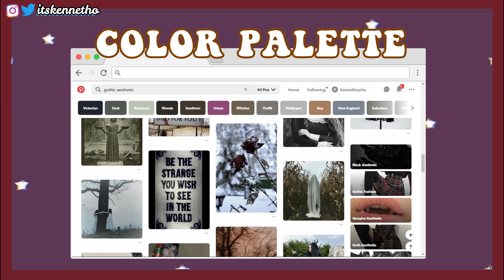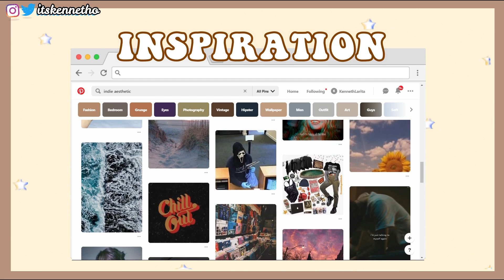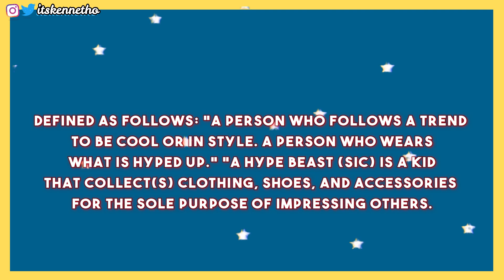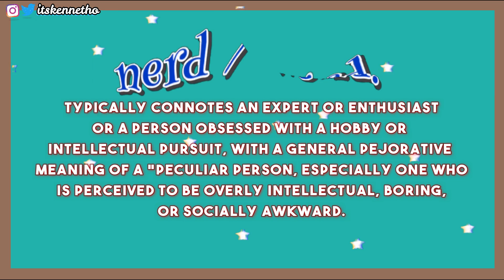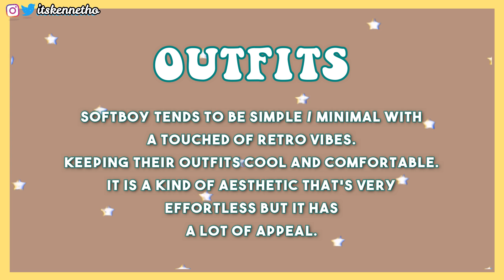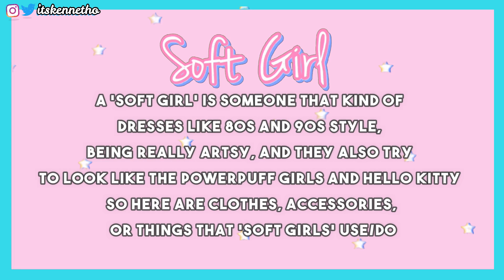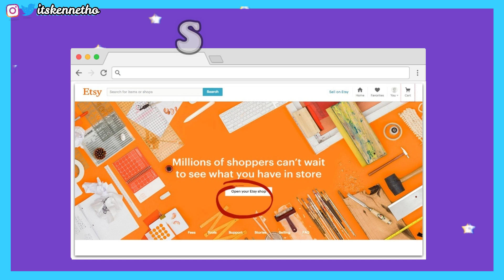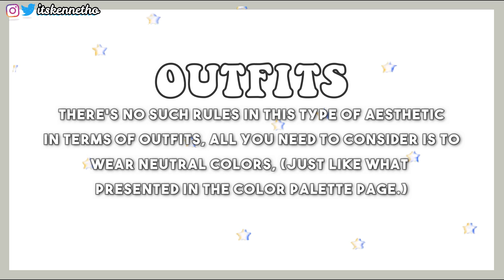types of aesthetics part 2 | FIND YOUR AESTHETICS ✨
IF U SEEN THIS, COMMENT aesthetic FOR A SHOUTOUT!

Hey guys! it's been a long time since I haven't uploaded a new video. Sorry cause' I've been busy in school until now. But anyway, as you guys have been requested. Here's the Part 2 video of TYPES OF AESTHETICS seatback, relax & hope you guys enjoy the video! 🤗

DON'T FORGET TO CLICK IN HD!
kindly min/max the volume ;)